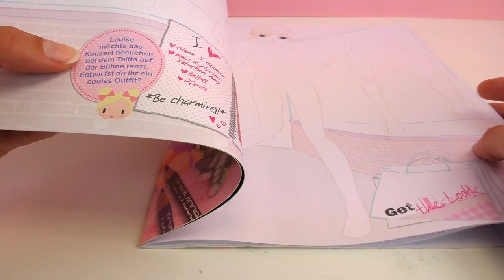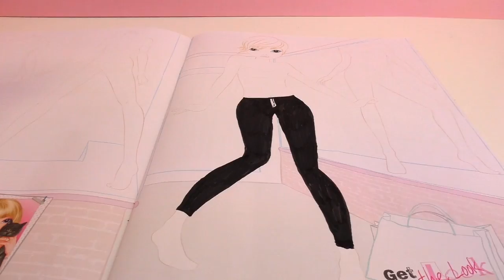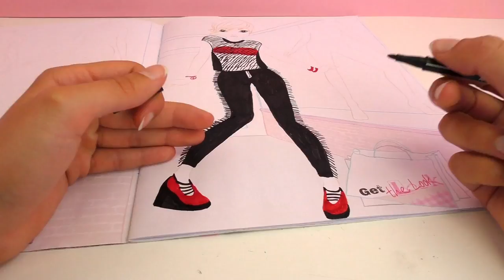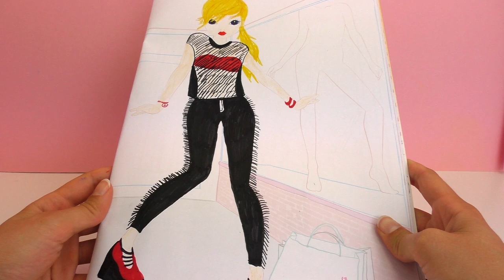Topmodel Louise im Partyoutfit malen - wie zeichnet man ein hübsches outfit für Louise